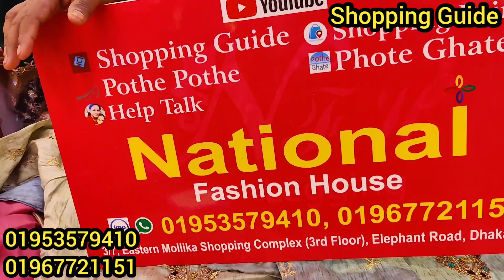অবিশ্বাস্য অফারে পাকিস্তানি রেডিমেড পার্টি থ্রিপিস | Readymade Party Three Piece | কমদামে থ্রিপিস